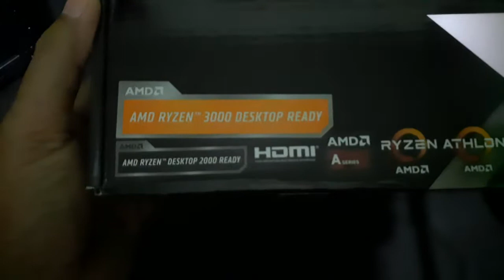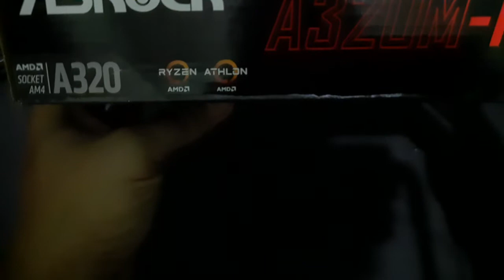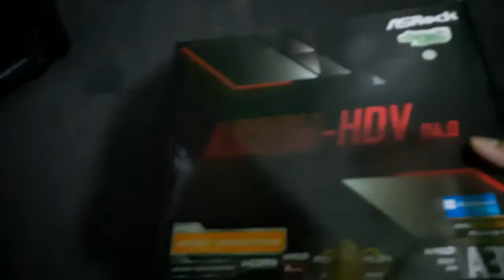Unboxing Motherboard Asrock A320M HDV Ver4.0 | Mobo AMD Kaum Kere Hore Bisa Over Clock RAM